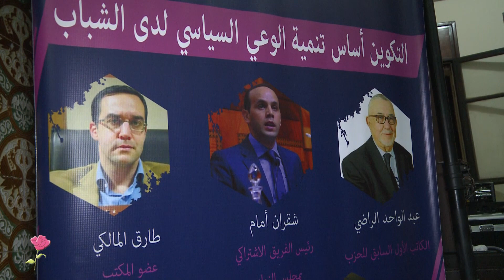الراضي يستعرض تاريخ البناء الديمقراطي بالمغرب والقضية الوطنية وتجرية الديمقراطية التمثيلية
الاتحاد الاشتراكي للقوات الشعبي

الاتحاد الاشتراكي للقوات الشعبية حزب سياسي يساري مغربي يعمل طبقا للدستور و مقتضيات القانون رقم 11-29 المتعلق بالأحزاب السياسية والمنفذ بالظهير الشريف رقم 166-11-1 الصادر في 22 اكتوبر 2011، رمزه الوردة
يهدف الاتحاد الاشتراكي إلى العمل على صيانة الوحدة الترابية، وإرساء دعائم الدولة الوطنية على أساس المعايير الديمقراطية وحقوق الإنسان المتعارف عليها دوليا، وبناء مجتمع اشتراكي ديمقراطي تقدميتحرري متضامن، تسوده قيم العدالة الاجتماعية والمساواة بين المواطنين. مجتمع حداثي، متطور، قادر على مواجهة تحديات ورهانات العصر، وتعبئة كل القدرات المادية والبشرية للاندماج في التطور العلمي والتكنولوجي؛ في أفق تحقيق تنمية اقتصادية واجتماعية وثقافية مستدامة، تتمحور حول القيمة القصوى للإنسان المغربي وتراثه الحضاري المتنور بأبعاده الإسلامية والعربية والأمازيغية.
و يعمل الاتحاد الاشتراكي على مناصرة السلم والقضايا العادلة للشعوب، ودعم حركات التحرر الوطني، وتعزيز أواصر التضامن معها ومع القوى الاشتراكية و الديمقراطية في العالم.

 Ce qui définit pratiquement notre identité socialiste et démocratique est l’engagement réel à travers le combat quotidien pour atteindre :

la démocratisation de l’Etat et de la société : dans notre référentiel la démocratie est un tout indivisible, elle est la condition du développement économique et social, et la base de la construction d’un Etat de droit et de justice sociale ;

la consolidation des valeurs de modernité intellectuelle et politique et à leur tête la valeur de la citoyenneté, le respect du pluralisme, de la diversité, et de la différence sans exclusion ou discrimination sur la base de l’appartenance sexuelle, ethnique ou religieuse ;

l’unité et la souveraineté de la nation : le socialisme et la démocratie ne pourront être réalisés que dans les frontières géographiques et historiques intègres et souveraines, c’est dans ce cadre que s’inscrit le combat du parti pour compléter et renforcer l’intégrité territoriale du Maroc à travers sa souveraineté complète sur le Sahara récupéré et pour libérer ses villes et îles occupées : Ceuta, Melilla et les Iles Canaries ;

l’unité du Maghreb : face aux grands blocs régionaux, il n’y a pas de place pour des Etats faibles, isolés ou s’agressant mutuellement. Le développement est conditionné par la construction d’un Maghreb solidaire et complémentaire. Nous croyons, au sein de l’USFP, en l’unité de destin des peuples de la région et nous poursuivrons par conséquent nos efforts en vue de vaincre les facteurs de tension et de division dans le but de réaliser les aspirations de sécurité, de développement, et de vie commune des peuples du Maghreb, toujours dans le cadre du respect mutuel de l’intégrité et de la souveraineté des Etats du Maghreb.